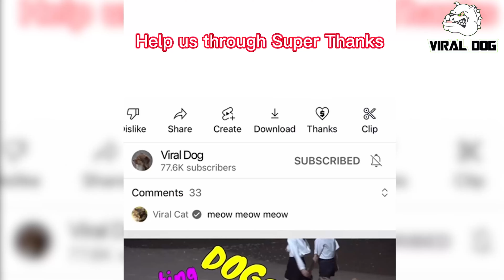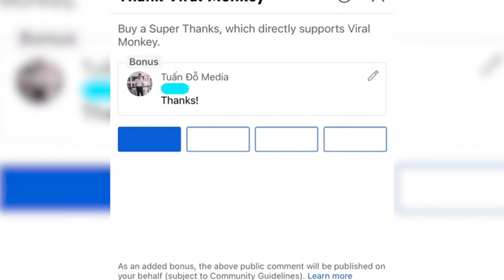Funny Dogs And Puppies Life 4K Quality Video Episode 1 | Viral Dog